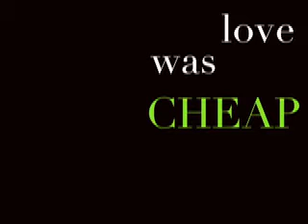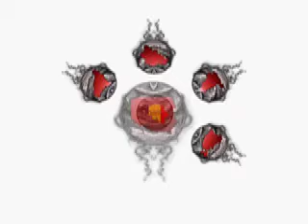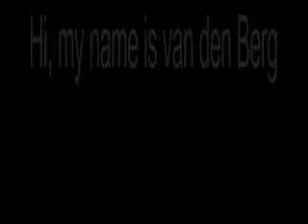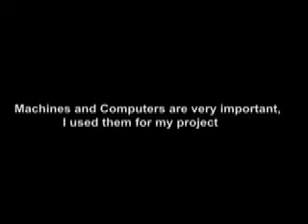memento Artwork Belgium pt.2